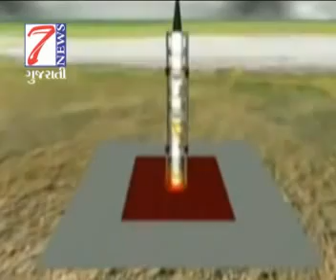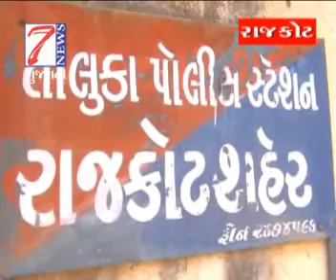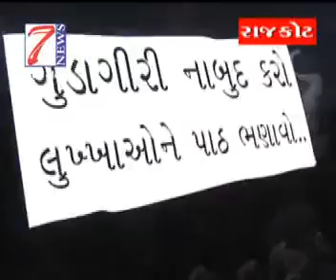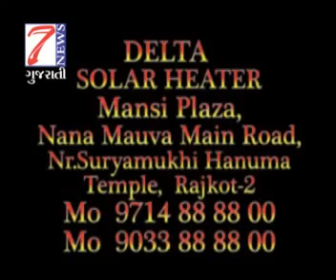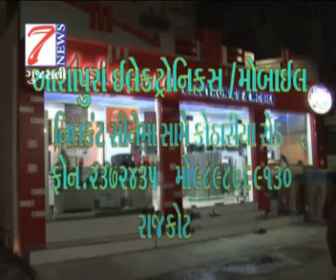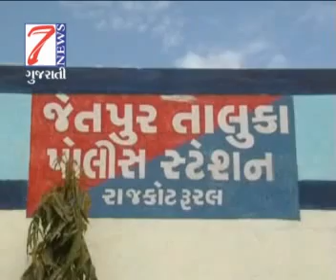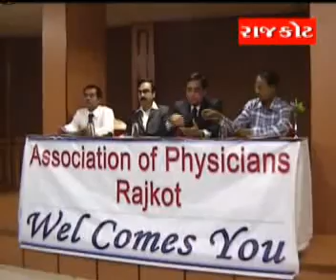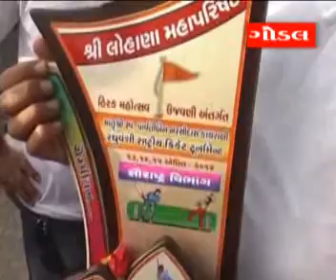7NEWS GUJARATI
અગ્નિ-૫ની સફળતા દેશના ૮૦૦ વિજ્ઞાનીઓના ત્રણ વર્ષની
 અથાગ મહેનતનું પરિણામ છે.
7News House,13-Tirupati soc.Kothariya,nr.Ring Road,
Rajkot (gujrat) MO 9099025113